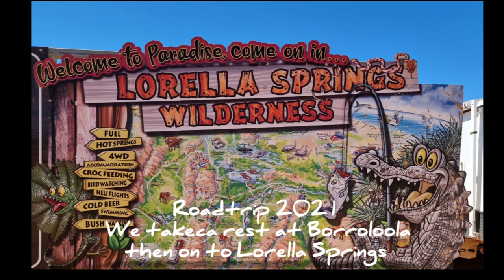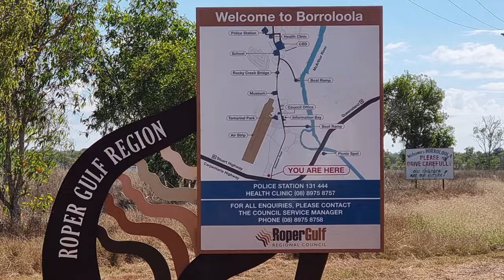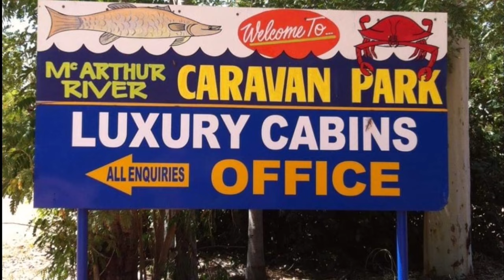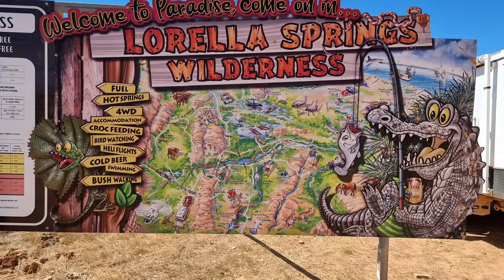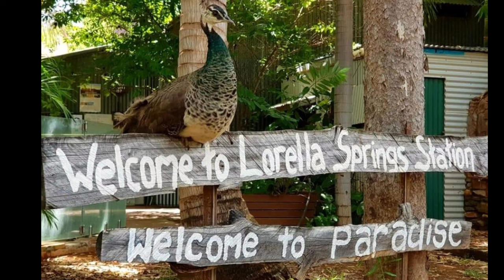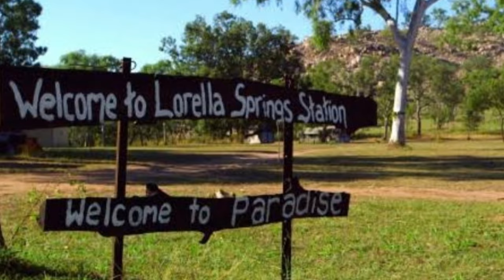We relax at Borroloola and then head to Lorella Springs Wilderness - Roadtrip 2021 - Episode 17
After crossing the Savannah Way from Lorella Springs via an alternative truck route we start this episode as we head into Borroloola. We stay at the McArthur  River Caravan Park.  We had only planned to stay a couple of days but as we learned last episode Darwin had gone into lockdown due to a covid outbreak and apparently it had caused chaos on the Stuart Highway with massive line ups trying to get fuel and that fuel was running out. Travellers were basically gridlocked and the border into Western Australia also.clossed to anyone travelling from the Northern Territory. We all discussed our options and decided it was a good time to stop until the chaos settled and do some much needed maintenance and clean up of the vehicles and caravans. There was other kids at the Caravan Park so the kids had new friends to play with. I didn't film much and we enjoyed a few quiet days relaxing around the pool. We then head to the iconic location of Lorella Springs. The road is badly corrugated and we need to lower tyre pressures and take our time on the 135km drive into the Homestead. I end this episode just after we arrive. I show an ad of Lorella Springs with the owner Rhett Walker with all this incredible 1 million acre property has to offer. Next episode we travel to coast within Lorella Springs,go FWDing enjoy swimming in waterholes and Springs then take an epic 5 hour helicopter 🚁 ride to a mangrove to fish for the elusive Barrimundi, we fly out to the coast on a sandbar then fly to our very own Waterhole to swim in pristine waters. We finish our flight flying over the lost city. So don't forget to tune in next time to see some of what Lorella Springs has to offer.

Footage taken from a Samsung S21 Ultra and GoPro Hero 9.

copyright ad from Lorella Springs Wilderness

Video and Music produced through Kinemaster